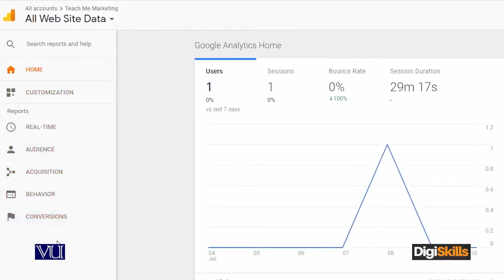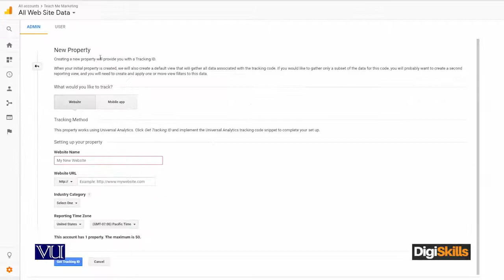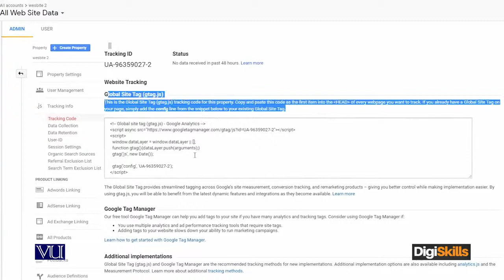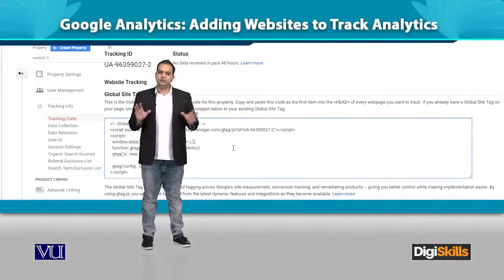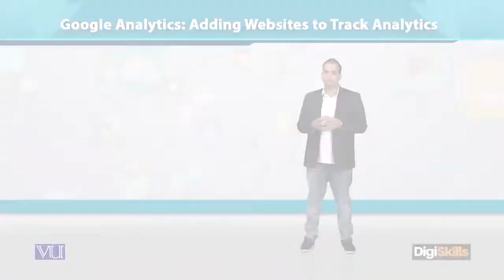196 Digital Marketing Add Websites to Track Analytics